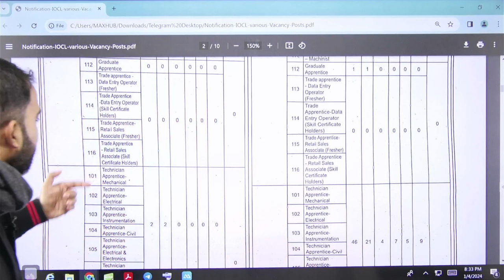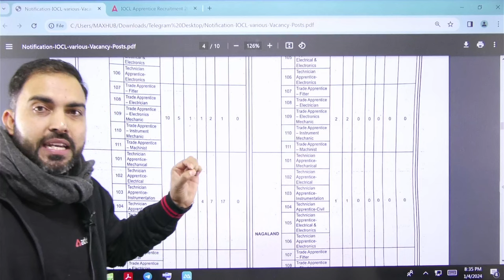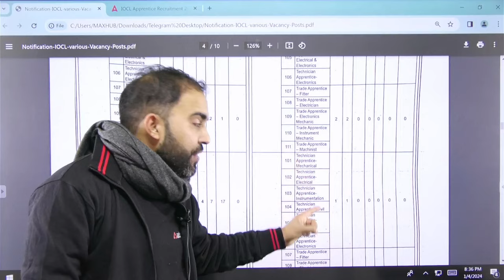IOCL 2024 vacancy last date reminder | vacancy 1800+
🔴यकीन 3.0 SSC JE 2024 Mechanical Engineering | Online Live Classes by Adda 247

🔴यकीन 3.0 Batch for SSC JE 2024 Civil Engineering Batch | Online Live Classes by Adda 247

🔴यकीन 3.0 SSC JE 2024 Electrical Engineering | Online Live Classes by Adda 247

Mon to Friday        5:00- 6:00     Shivam Gupta         Mechanical Engineering
Mon to Friday        6:00- 7:00     RK Mishra                Mechanical Engineering

Mon to Friday        6:00- 7:00         Abhinesh Singh       Electrical Engineering

Mon to Friday         7:00- 8:00          Pramod Agrahari Sir        CIVIL ENGINEERING
Mon to Friday         8:00- 9:00          Rajat Sir                             CIVIL ENGINEERING